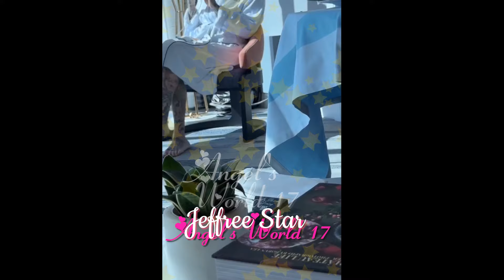Jeffree Star- Vegas Time...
Jeffree Star on TikTok LIVE that I recorded on 10-18-24.

***720p is the best quality to watch videos on your phone!!

Re Cap:

*  At the hotel in Vegas w/Jim
*  Lagging at times
*  Random chat
*  Plans
15:20     Gambling
21:40      Schedule
22:42      Who's the botttom
23:48      Prettiest
27:07      Baby oil
*  Battle highlights
28:49     Spanks Jim
36:29     Chat w/Barbs
45:28     Butt shaking